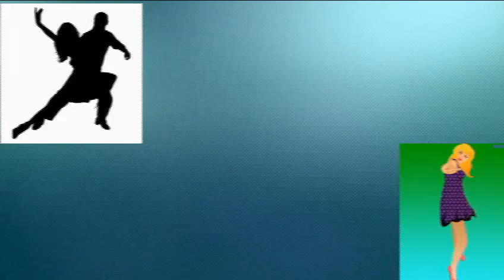Come Dancing - Kinks cover sung by Chris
Anyone who knows music from the 80's should appreciate this tune from The Kinks. This is one of my favorites to sing at karaoke because it always gets the crowd to, well ... dance! I hope you enjoy my tribute to this great song and band. Thanks for the view.